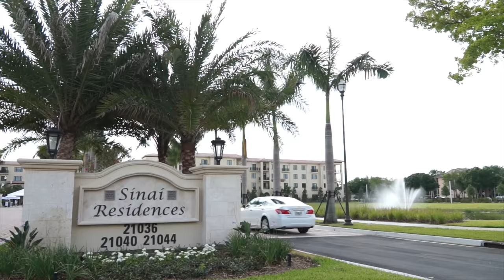Toby & Leon Cooperman Honored by Federation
With deepest gratitude, the Jewish Federation of South Palm Beach County proudly honored Toby and Leon Cooperman at the Sandler Family Major Gifts Event this week. Their vision and generosity through our Federation have set a shining example of extraordinary compassion and commitment to our Jewish community and our people. In their honor, the beautiful, new state-of-the-art senior living complex on the Federation campus has been named the Toby and Leon Cooperman Sinai Residences of Boca Raton.